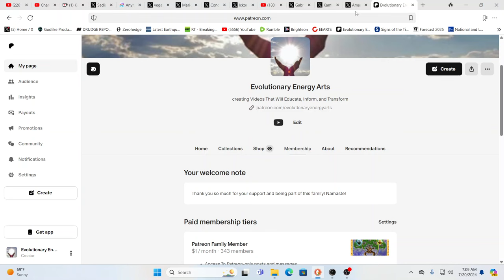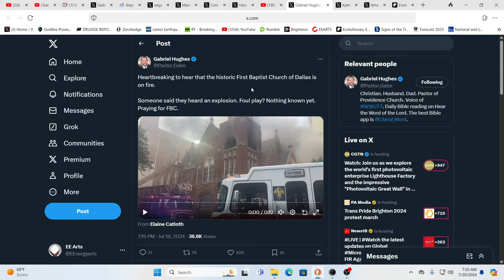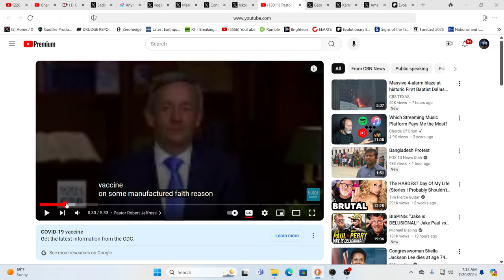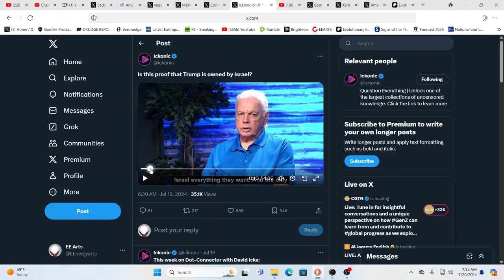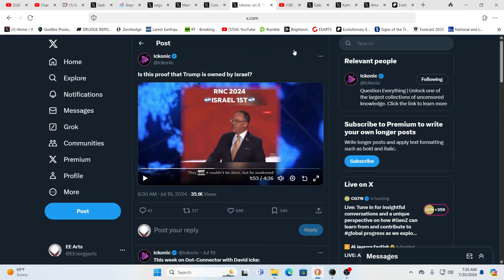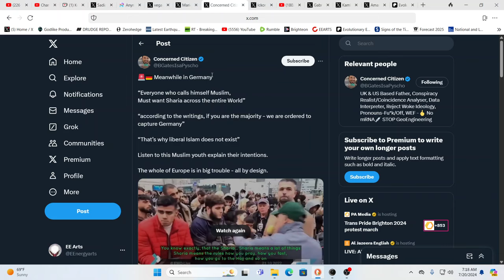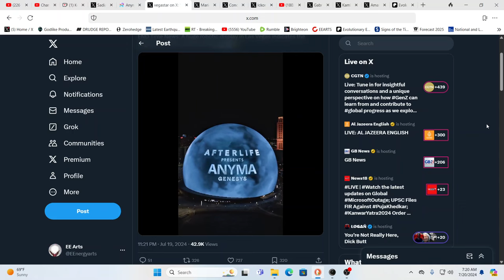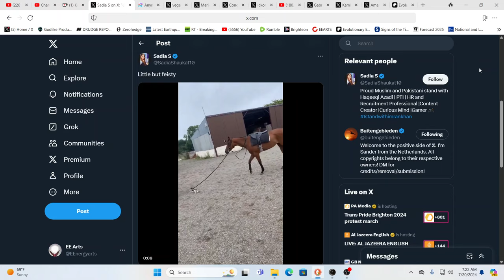ICONIC DALLAS CHURCH BURNS-EXPLOSION HEARD-CAN YOU SMELL WHAT'S COOKING?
For truly uplifting energies & frequencies in these times!

Namaste!